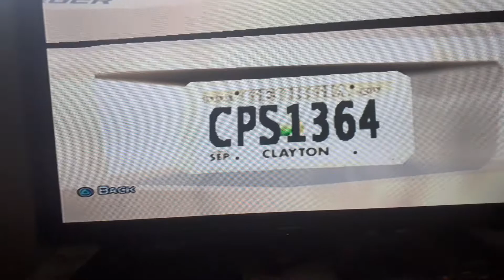MIDNIGHT CLUB 3 DUB EDITION REMIX 2006 DODGE CHARGER SRT8